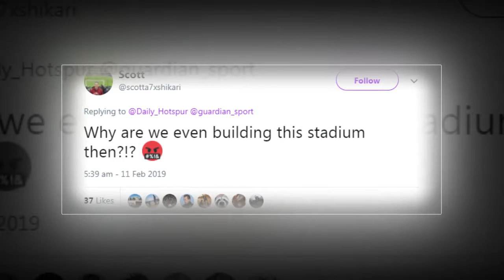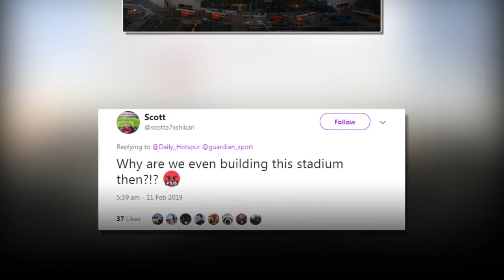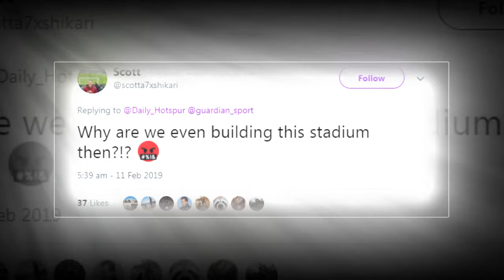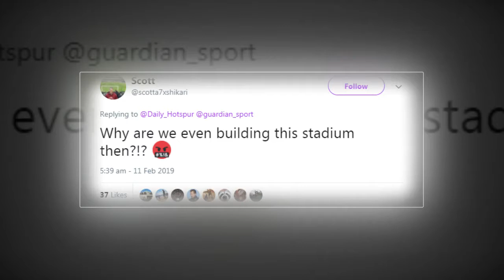Tottenham’s new £1bn stadium will NOT have VIP cheese room, leaving fans on Twitter in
Tottenham’s new £1bn stadium will NOT have VIP cheese room, leaving fans on Twitter in dis-brie-lief. SPURS&x27; new £1billion stadium will NOT have a VIP cheese room — and it has really grated with fans.

An exclusive &x27;H Club&x27; was announced at a preview in 2017, with plans that included an option for clients to "select their own specially sourced half-time cheeses."

However, according to the Guardian, the cheese room won&x27;t be happening.

And the club revealed it was never in their plans in the first place.

Now Spurs fans are seriously cheesed off.

One said: "Why are we even building this stadium then?!?!"

Mauricio Pochettino&x27;s side were scheduled to move into their new home in September, but a series of delays led to them spending their season at Wembley.

The new stadium will include heated seats, a microbrewery and USB ports under every seat.

Well that&#39;s me cheesed off 🧀

You gotta Brie kidding me!!

Cheers, Son&#39;s crying.

That’s the final (cheese) straw for me

No cheese room? Well that’s just fine @SpursOfficial

User Levy and Lewis Out agreed with that post, writing: "Cheers, Son&x27;s crying," while another posted: "You gotta Brie kidding me!"

One fan believes the reason the cheese room will no longer be happening is that "Levy only wanted Dairylea triangles as they were much cheaper than Edam & Brie."

Tottenham were expected to confirm last week when the new White Hart Lane is due to open amid reports the ground will not be fully finished this season.

Spurs&x27; latest announcement dashed hopes that the North London derby would be held at their new stadium because safety tests will not be completed in time.

It’s because Levy only wanted Dairylea triangles as they were much cheaper than Edam & Brie.

Tottenham&#39;s fabled cheese room has passed away. RIP u will live on forever. Cant believe it. I wanna run to u. Really cant believe this.

There&#39;ll be no cheese room as promised at Tottenham&#39;s new stadium. Looking forward to seeing how the VIP catering actually ends up...

"I&#39;m here in Tottenham, North London, where Daniel&#39;s dream home - complete with a cheese room and microbrewery - is now desperately behind schedule"

Spurs will be hoping that the clash against Crystal Palace on March 17 will be played at their new ground but if it isn&x27;t, fans can expect the "photo of doom" to reappear.

In the meantime, Spurs will be hosting Borussia Dortmund in the first leg of the Last 16 Champions League tie and Hugo Lloris has urged the fans to help his team.

The French keeper said: "We need to obviously improve the team performance, compared to today, and we need the stadium to push, to help us.

“On some days, like today it&x27;s difficult to deal with Wembley. But hopefully in this big game we&x27;ll receive this help from the crowd.”